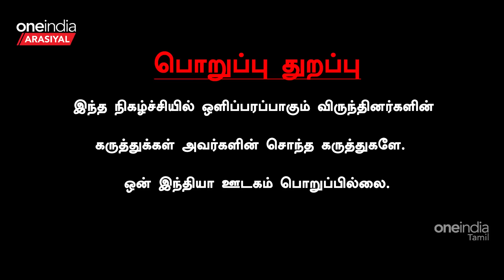"சத்தியமா சீமானோடு கூட்டணி வைக்க மாட்டார் விஜய்" - Trichy Suriya Interview | NTK Seeman | TVK Vijay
~PR.310~ED.180~HT.302~CA.77~ED.69~##~